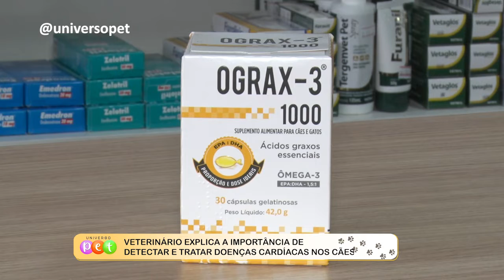Importância de detectar e tratar doenças cardíacas nos cães 12 09 2022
Universo PET na O Dia TV, Canal 23.1 (Teresina e região), canal 44.1 (Santa Quitéria e região no MA) e canal 521 (NET TV)

100% Forró Sábados (10h), com reprises aos Domingos no mesmo horário.